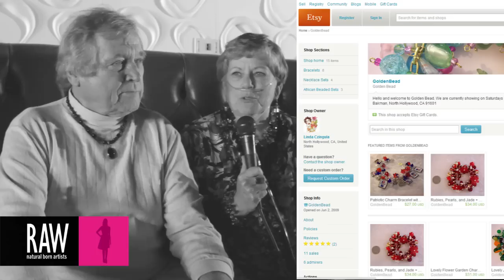Linda of Golden Bead at RAW:Hollywood Pixels 01/30/2014